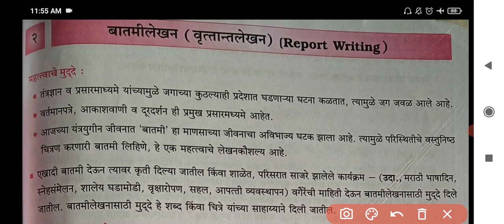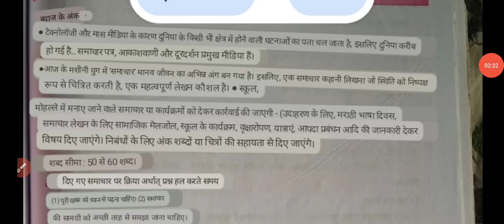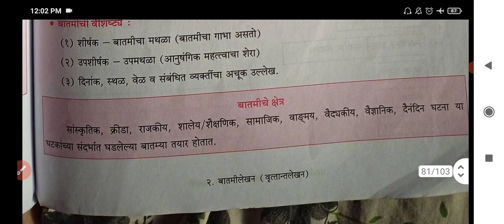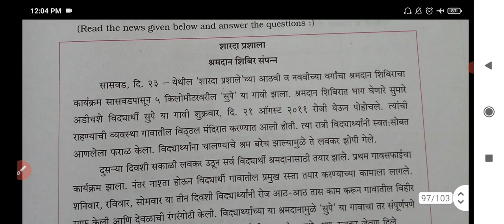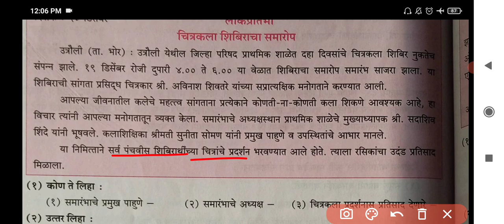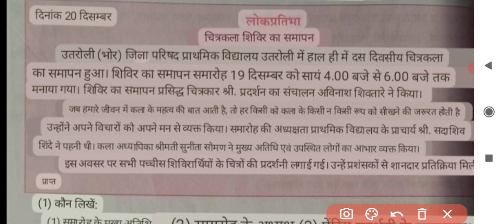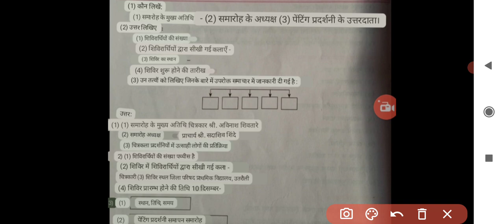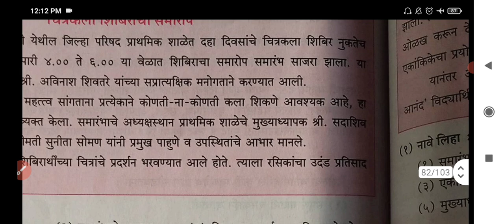Std. 8 मराठी बातमीलेखन ' लोकप्रतिभा चित्रकला शिविराचा समारोप' Digest's Answers | Hindi Explaination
Chitrakala Shiviracha Samarop

with Hindi Explaination